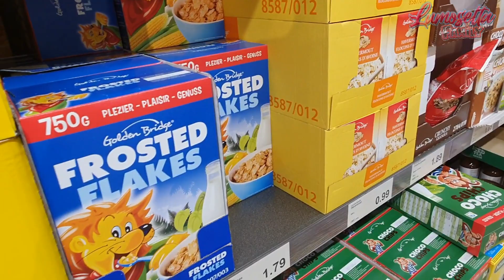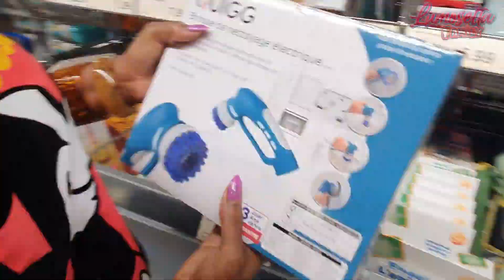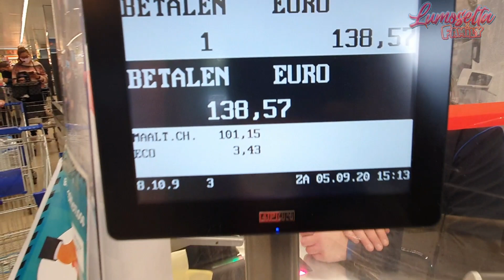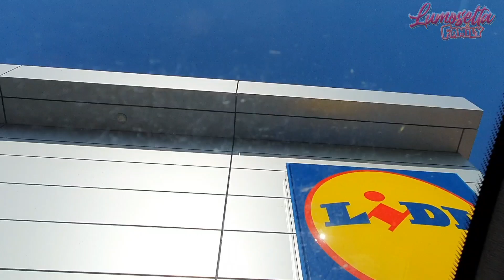VLOG - NOS COURSES DE FAMILLE NOMBREUSE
Suivez notre parcours de courses dans deux différents supermarchés..